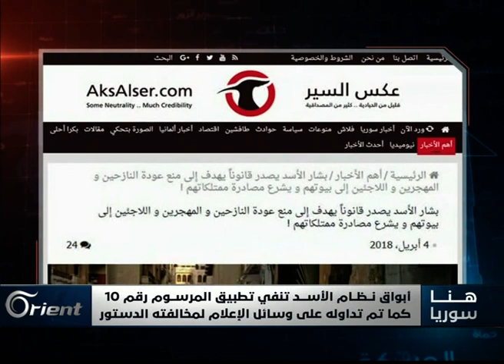ألمانيا تهدد الأسد لإصداره المرسوم 10.. فهل تحمي منازل المدنيين من السرقة؟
أعلنت الحكومةُ الألمانية عبرَ متحدثتِها أولريكه ديمر، اعتزامَ ألمانيا التصدي للمرسوم رقم عشرة والقاضي بحسب ماذكرت إلى مصادرةِ أملاكِ لاجئينَ سوريين، جاء هذا التصريحُ في وقتٍ نفى فيه خالد عبود أحد ُأبواقِ النظام لوكالةِ سبوتنيك الروسية بأن يُنفذَ هذا المرسومُ بالطريقةِ التي تم تداولُه فيها

تقديم:
أحلام طبرة
إعداد:
قصي أسعد
محمود فايز

الضيوف المشاركة :
أنور البني – رئيس المركز السوري للدراسات و الابحاث الإستراتيجية
زياد الريس – كاتب صحفي